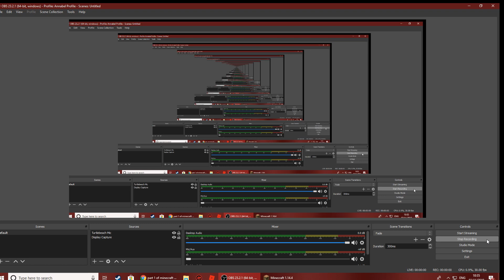Part 3 of minecraft survival